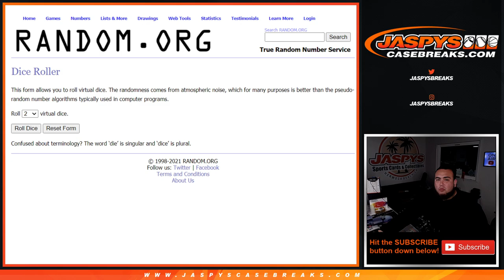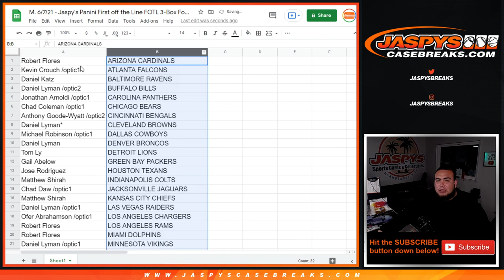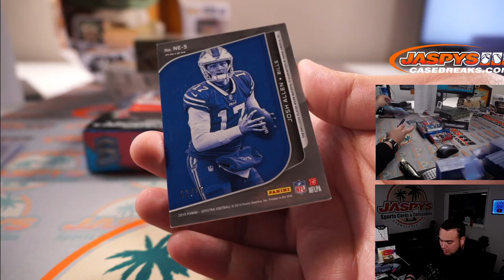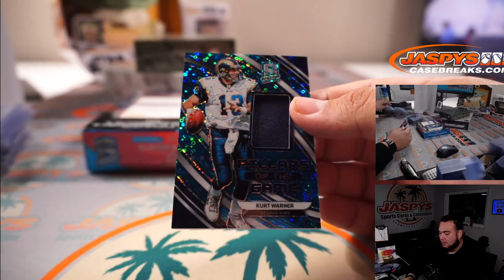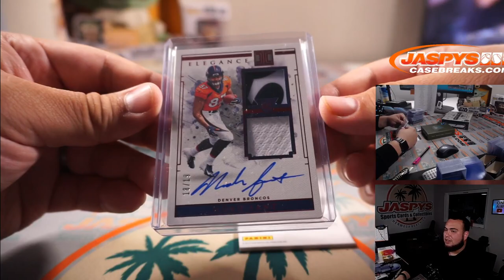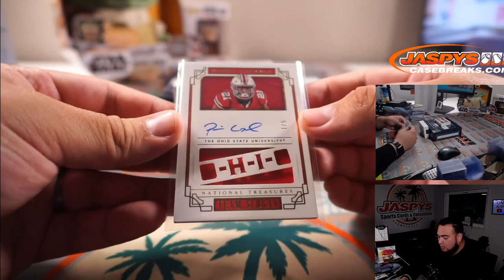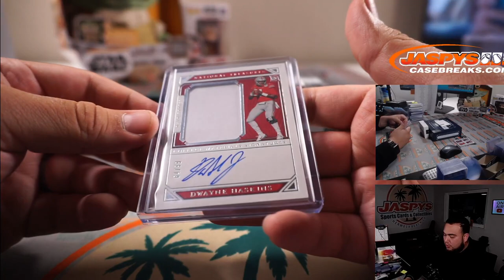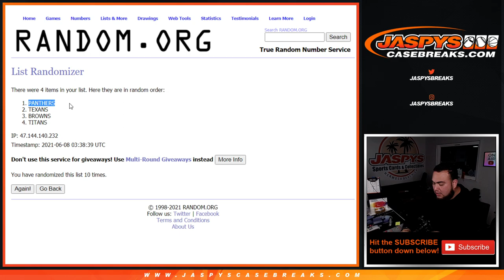M. 6/7/21 - Jaspy's Panini First off the Line FOTL 3-Box Football Mixer *RT*